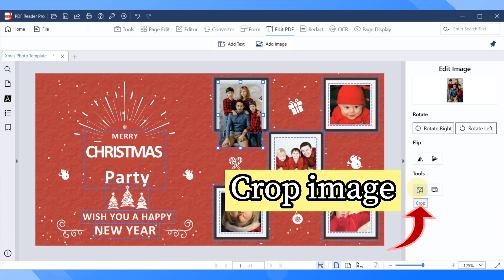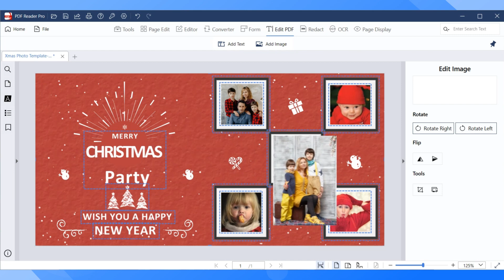How to Edit Image in PDF on Windows?|PDF Reader Pro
👉Edit images in a PDF such as cropping, replacing, rotating and flipping.

📍PDF Reader Pro is the best PDF reader, editor, and converter 2022 for windows, an alternative to adobe acrobat reader, to view, markup and review, edit, convert, combine, organize, form fill, sign, compress, secure, watermark, print and share PDF documents.